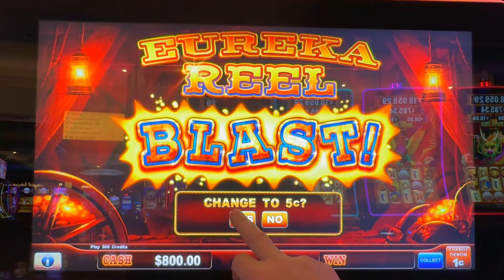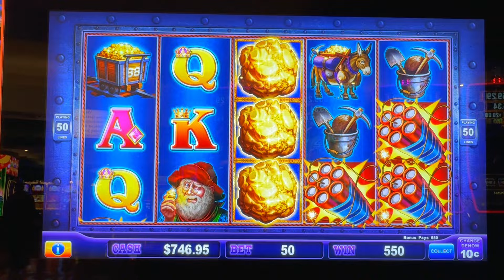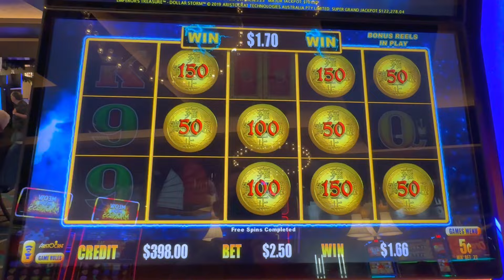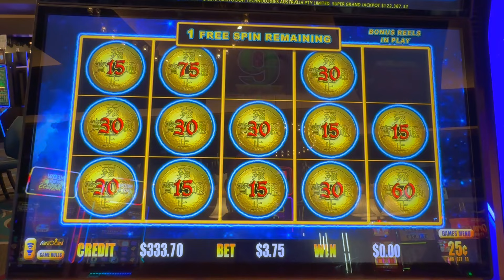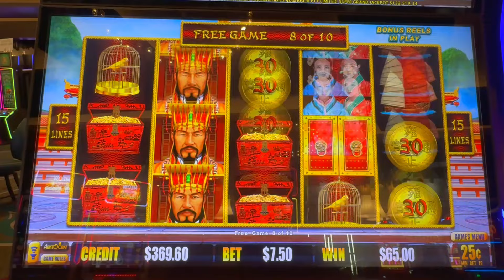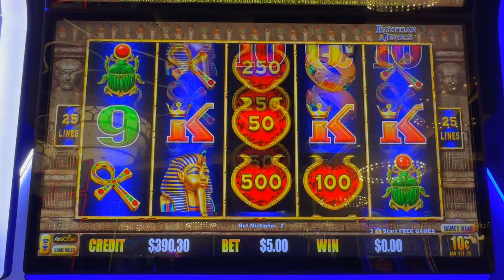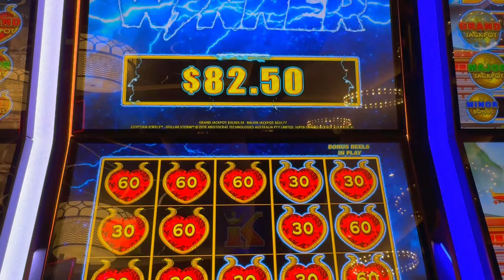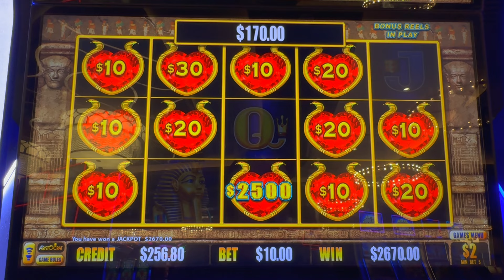I make fun of @SlottybyNature and look what happens - SUPER GRAND CHANCE!!!!!!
LOOK!!  SlotDrop Marc Merchandise! Hats, Hoodies and more

Hey everyone, I play most slot including Dragon Link, Dragon Cash, Ultimate Fire Link, Piggy Bankin, Huff N Puff, Buffalo Gold and whatever else has flashing lights that catch my eyes. I post my little wins, big wins, little losses and big losses. I stick to a budget and play responsibly.